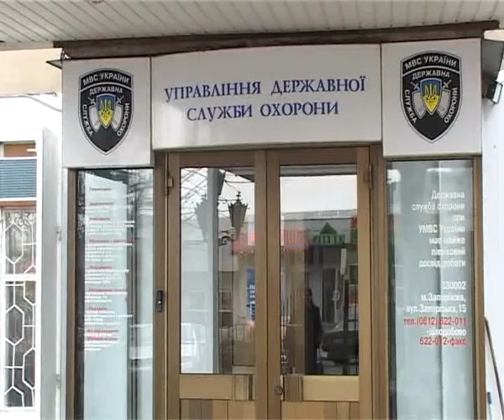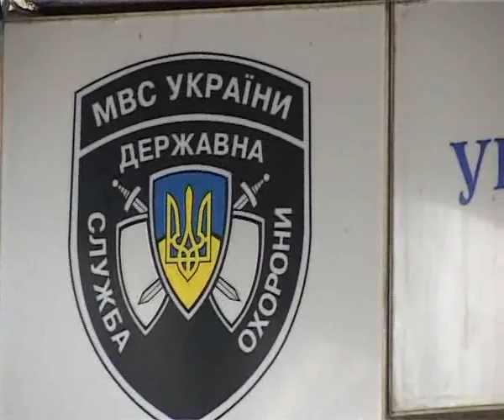23 12 08 ГосОхрана